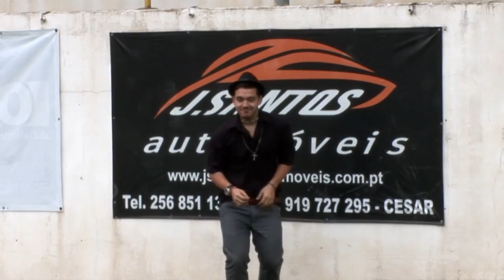Apoio à Selecção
Aqui fica o contributo do grande grupo All Nakeds e seus aliados para apoiar a nossa grande equipa na Copa Brasil 2014.

Um grande agradecimento a todos os que ajudaram na concretização deste video.

COMENTEM

GOSTEM

DIVARTAM_SE CONNOSCO ;)